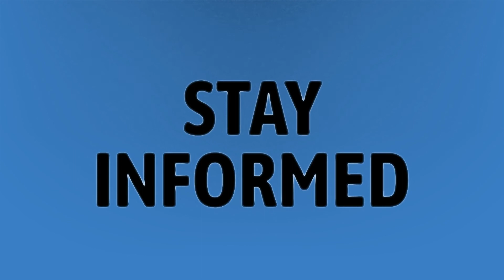How do I download Amazon Prime video to my laptop?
Amazon Prime Video Laptop • How do I download Amazon Prime video to my laptop?